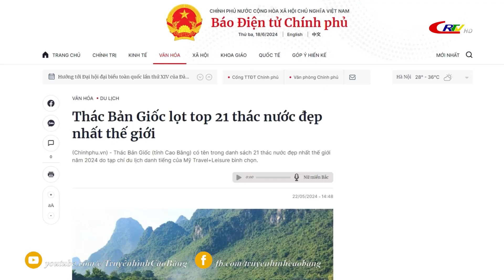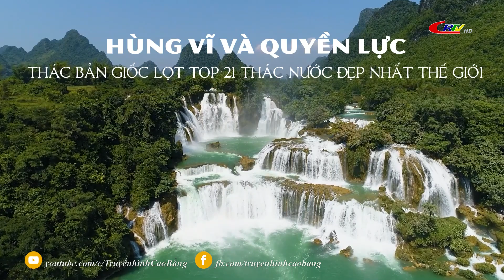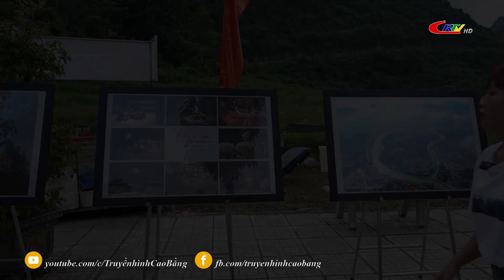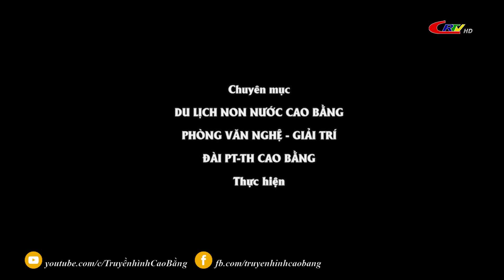Du lịch Non nước Cao Bằng: Hùng vĩ , quyền lực, Thác Bản Giốc lọt tốp 21 thác nước đẹp nhất thế giới